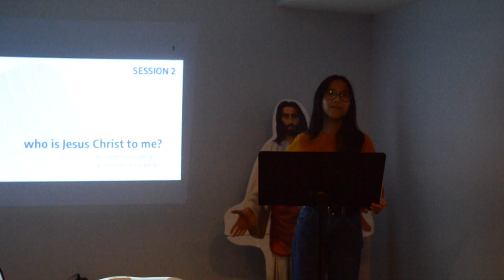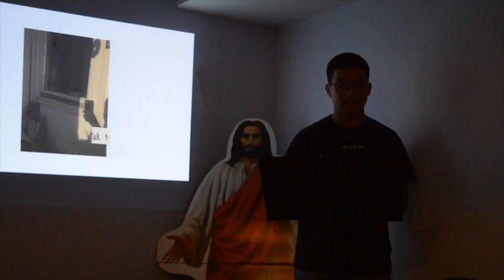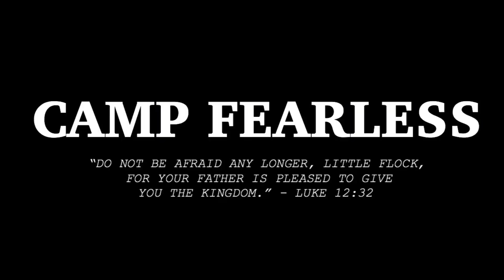Camp Fearless CFC-Youth East MD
"Camp [Fearless] was really such a blessing. I felt like this was God’s way of giving me a break from the rest of my life. Serving Him with my brothers and sisters was so fulfilling and encountering the new members was so refreshing! I cherished every moment; especially when i saw smiles on everyone’s faces, the Holy Spirit was there."

-Anya Gobot, CFC-Youth Household Head

“It was helpful to see that being part of the service team wasn’t like a job. Like, someone was gonna fire me for making the schedule too close to the actual date of the camp or something. It wasn’t like that at all. It really highlighted how much of a familial environment CFCY really is with how close we can become. And that really shows how kind and gracious God really is because of the fact that though we are doing something to give back to Him, He still continues to offer us gifts and not only does He give us an opportunity to grow as a group, that is the east Maryland chapter, but also as individuals as we again are reminded that He has a plan for us and we’re merely going through the steps without noticing it.”

- Ryan Sajot, Camp Servant